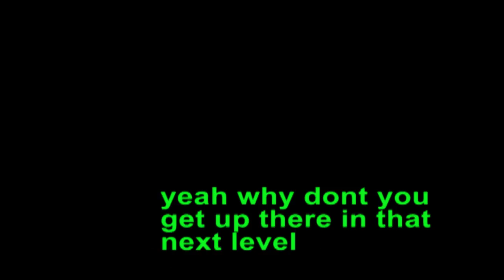Brian and Chris Play Mortal Kombat 3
OoooOOoooOOo Special video here: This one was edited by Brian! Feedback is appreciated (we have no idea if our tens of viewers are enjoying our content). Also if you have a request for a game for us to play, let us know. I recently purchased a capture device so the possibilities are ENDLESS.

As always:
Chris: Greet Text
Brian: Pink Text